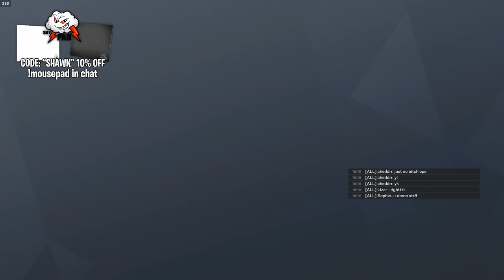Can 5 Champion E-Girls Beat 5 Champion E-Boys In Rainbow Six Siege?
Follow The Teams:

Retxxrns:
  @Retxxrns on twitter

  @DinoSwims on twitter